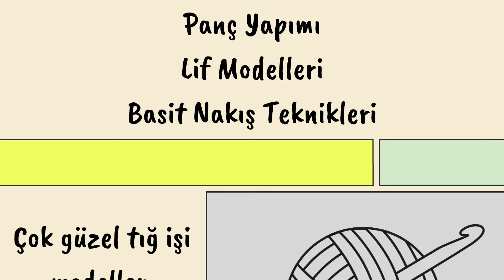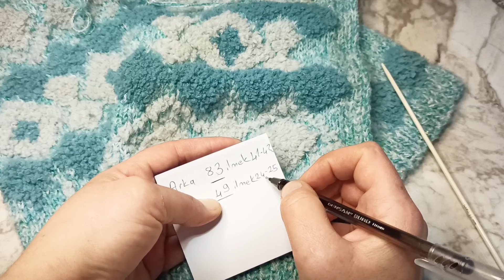Baklava dilimi desenli, düşük kollu kürk hırka yapımı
2
yeni başlayanlar için tığ işi nasıl yapılır,
how to crochet for absolute beginners,